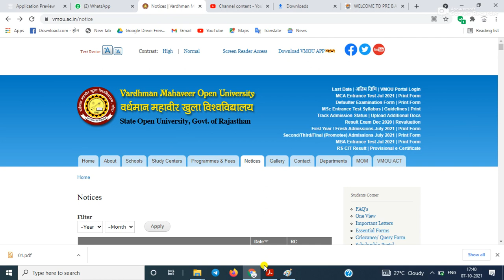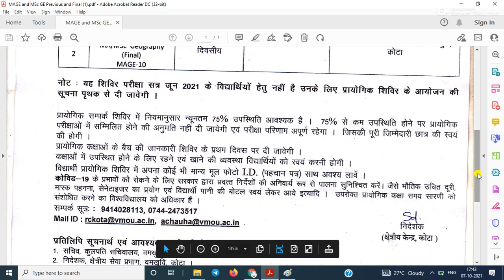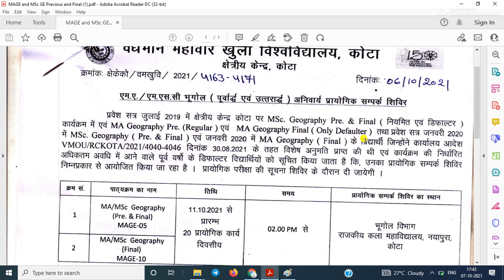VMOU Practical Camp MA /M.sc Geography July 2019, Jan 2020 RC Kota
Hi